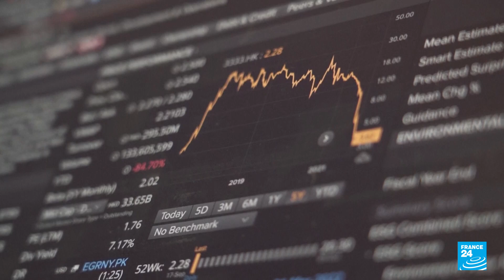Caen los mercados del mundo por posible quiebra del gigante inmobiliario chino Evergrande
Los mercados del mundo registran fuertes descensos y analistas culpan a la posible quiebra del gigante inmobiliario chino Evergrande. Las bolsas asiáticas cayeron más del 3 %, el desplome se trasladó a Europa donde perdieron al rededor de un 2 % y también afecta a Wall Street que opera con pérdidas similares.